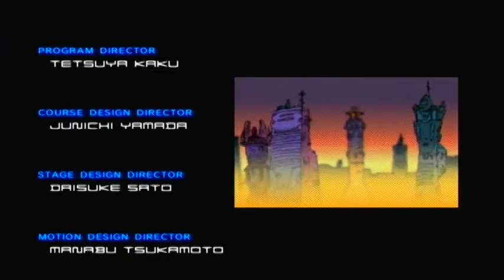F-Zero GX: Master Class: AX Cup with Deathborn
READ DESCRIPTION

Hey everyone. Here's the last Cup in F-Zero GX, the AX Cup. AX Cup is the courses from the Arcade Machine(Which i wish there were some in my area -_-) Anyways, these courses are pretty awesome. It adds another course for Aeropolis, Port town, Lightening and Green Plant. Also a new Course, Outer Space, which I have to say is an awesome course. I don't know why it was only made for the AX cup. Well yeah, I did it with an evil person this time and Mr. Zero was scared. Well that's it for this game everyone.